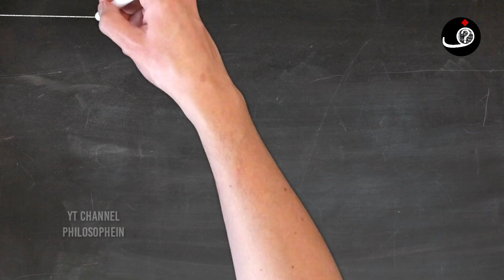Video Motivasi ketika anda mengalami kegagalan